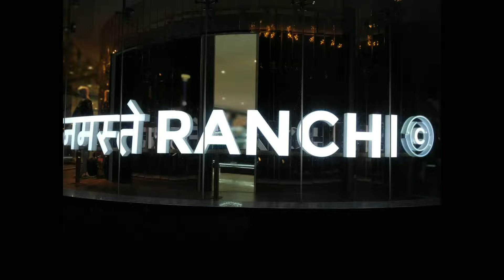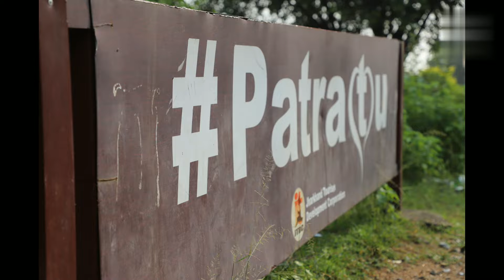World Photography Day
Tigga Brother Photography